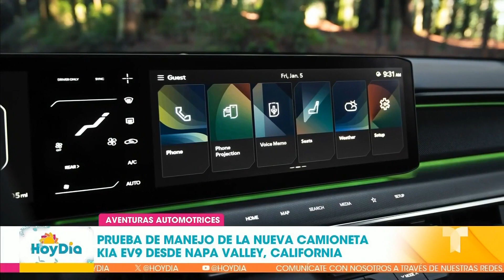Recorrimos los viñedos de Napa con el nuevo SUV de Kia | Hoy Día | Telemundo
Video oficial de Hoy Día. Se trata del EV9 un moderno SUV eléctrico que ofrece de 230 a 300 millas de autonomía, una capacidad de remolque de hasta 5,000 libras y mucho espacio para viajar acompañado.